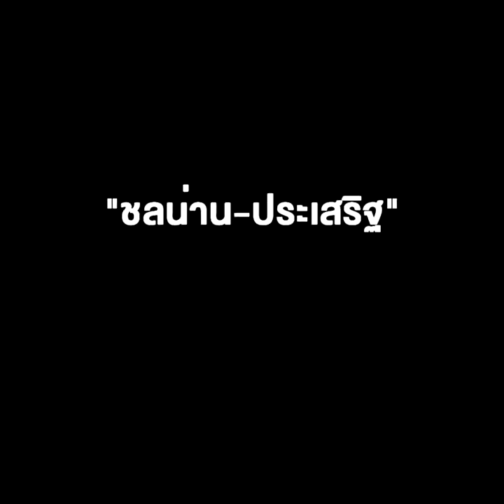แลนด์สไลด์รุมขยี้ “บุญจง” ไม่จบแค่ใส่เกียร์ถอย “ชลน่าน-ประเสริฐ” ไปจนถึงนายใหญ่แม้ว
แลนด์สไลด์รุมขยี้ “บุญจง” ไม่จบแค่ใส่เกียร์ถอย “ชลน่าน-ประเสริฐ” ไปจนถึงนายใหญ่แม้ว  ปากว่ารักคนเสื้อแดง แต่กี่ครั้งแล้วที่ไม่เห็นหัว พร้อมหักหลัง !!